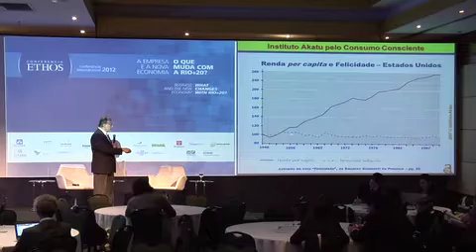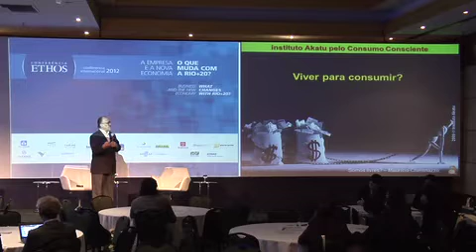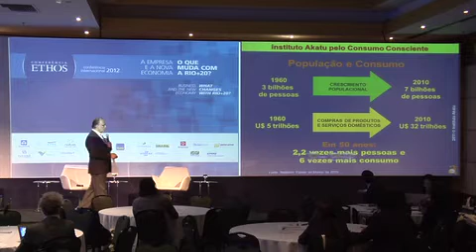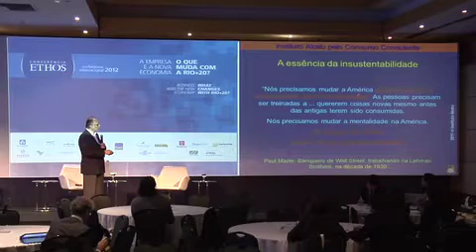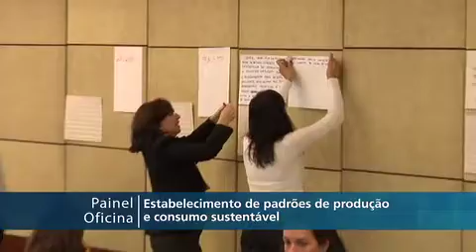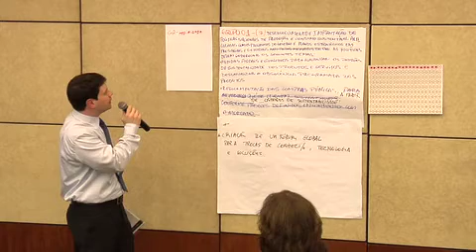Conferência Ethos 2012 - Padrões de produção e consumo sustentável - 13/06/12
Uma reflexão sobre as mudanças nos atuais padrões de produção e consumo, de modo a reduzir, por exemplo, a intensidade material e energética dos produtos e serviços. O painel-oficina discute como a Rio+20 pode ajudar a solucionar essa questão. Depois, os participantes formulam propostas que serão apresentadas na Rio+20.

Palestrante
Helio Mattar: Diretor-presidente do Instituto Akatu pelo Consumo Consciente.